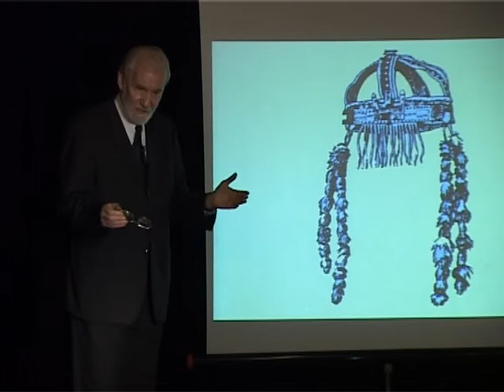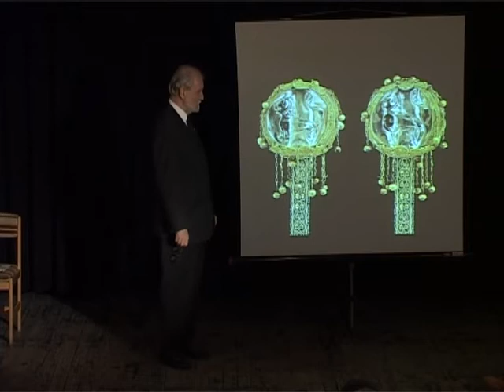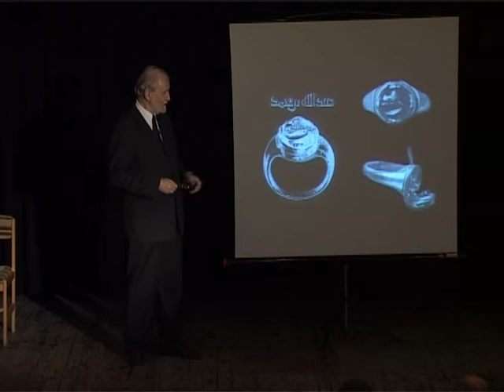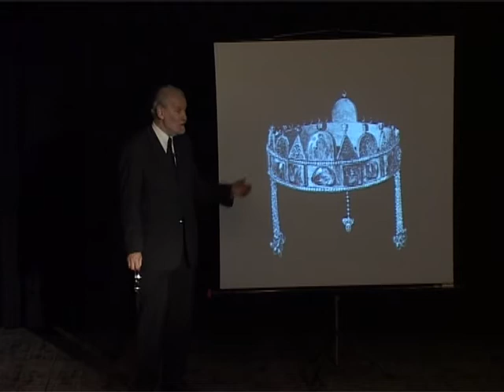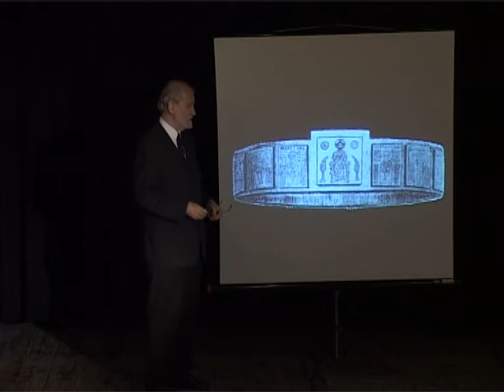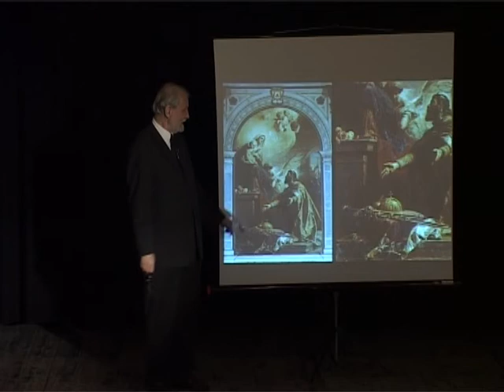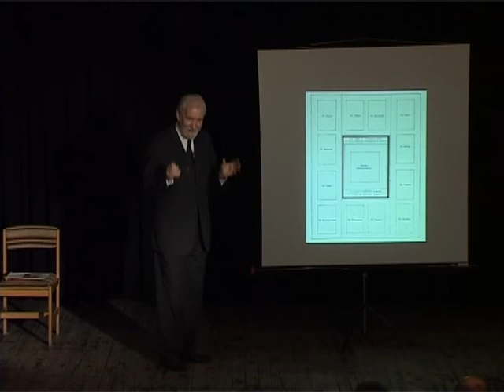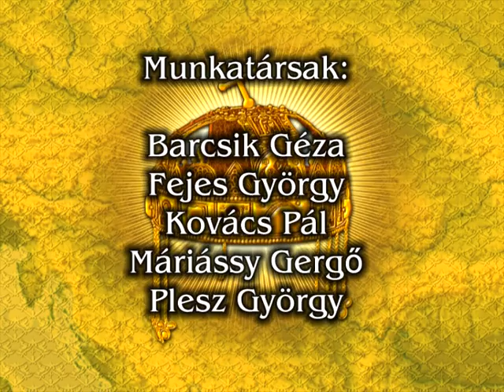A Szent Korona üzenete 4/8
Pap Gábor előadássorozata
Egység vagy kétség?
A Koronán mutatkozó kettősségek számbavétele és magyarázata